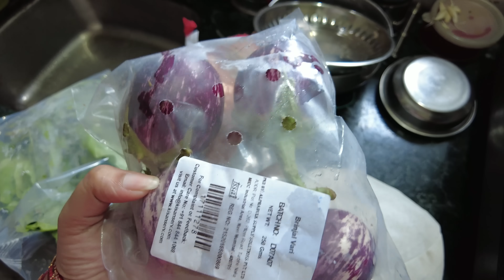Luey ଙ୍କୁ ଛାଡି ଯିବାକୁ ପଡିବ😭||ଏକୁଟିଆ କେମିତି ରହିବେ😭